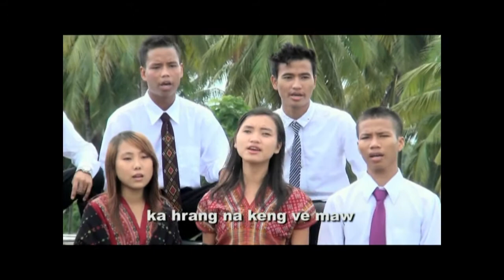BTS Silver Jubilee Album 2014 - Na Hrang Nunnak Ka Liam (BTS Students)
The 25th BTS Anniversary Music Album DVD (Falam - Chin)
Released by Silver Jubilee Committee of the Bethel Theological Seminary, Kalaymyo.